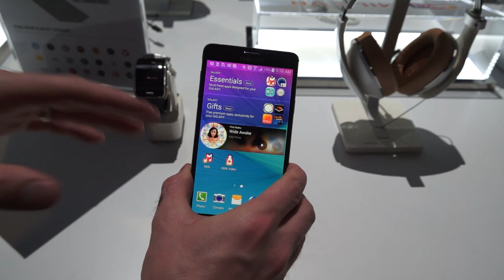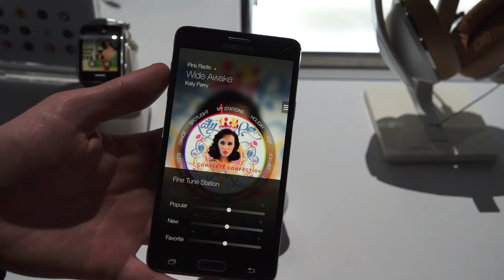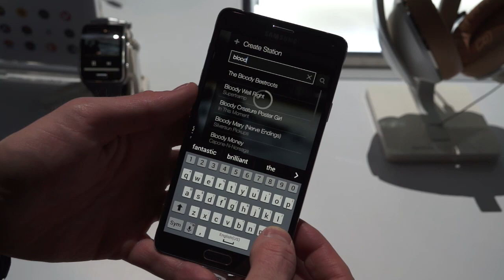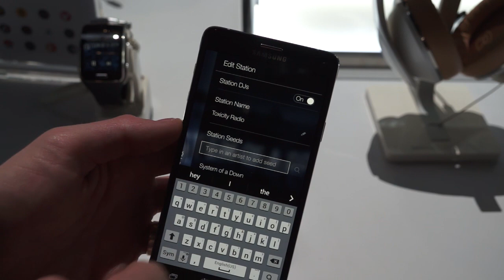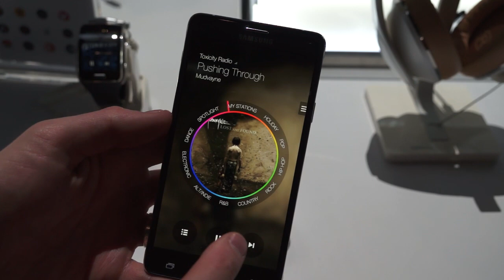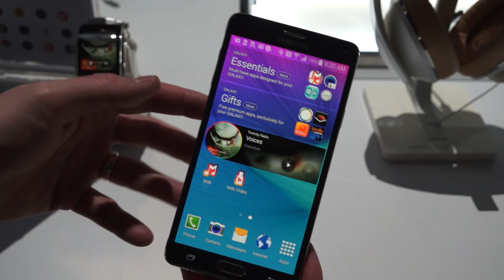Nouveaux services Samsung Milk, présentation au CES 2015 - par Test-Mobile.fr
Découverte des nouveaux services Milk de Samsung, Music, Video et VR (Milk existait déjà mais il s'agit de quelques nouveautés).